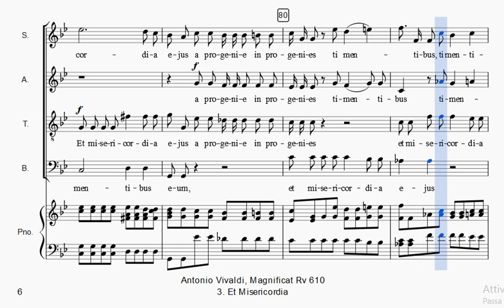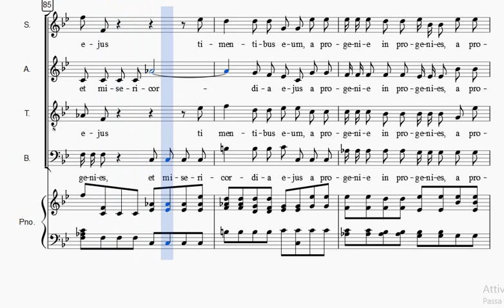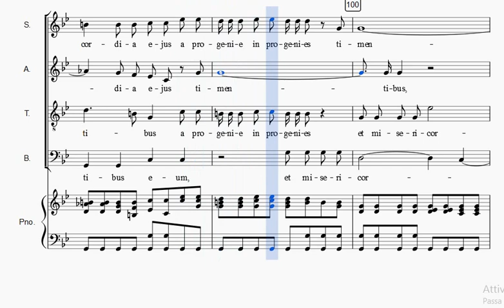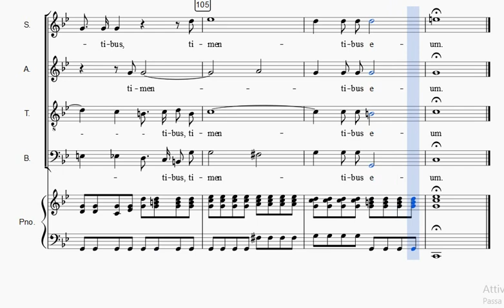Vivaldi 3 Et Misericordia coro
Antonio Vivaldi - Magnificat Rv 610 - 3 Et Misericordia Coro